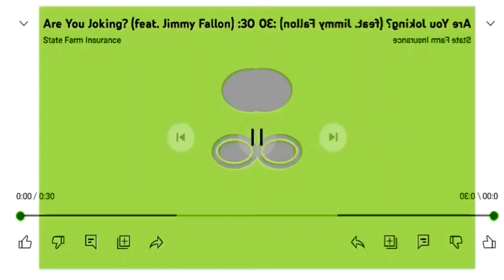thomas and friends